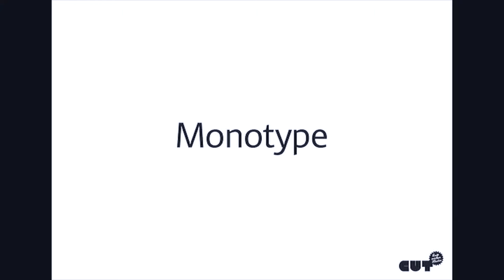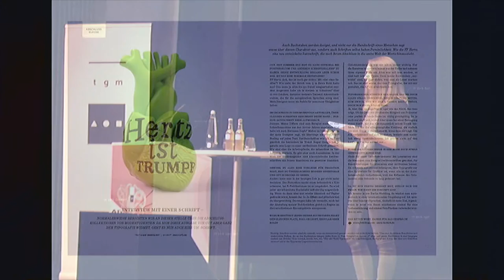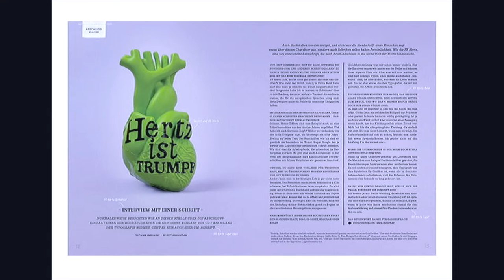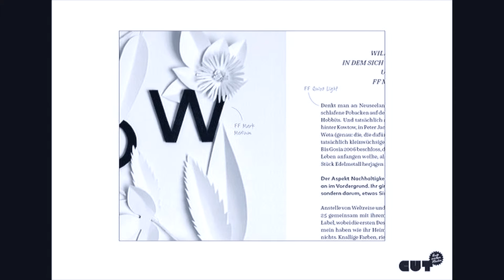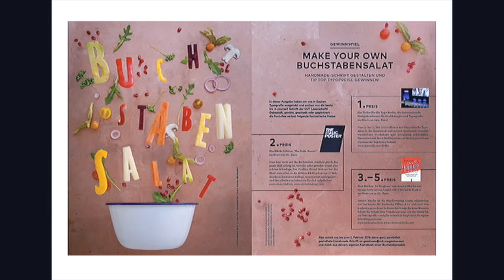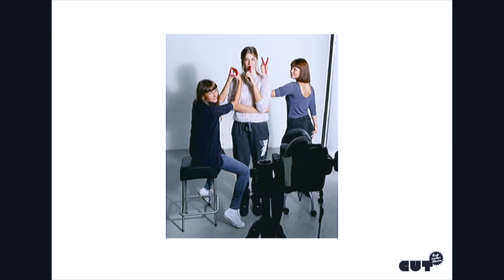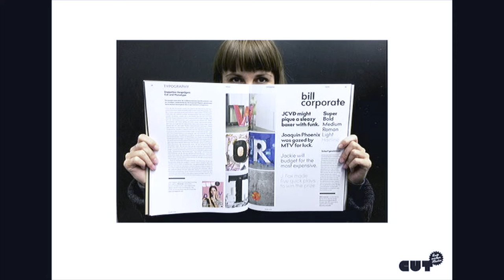Anke Eberhardt - How to do a theme issue {and to make typography interesting for dummies)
Usually, CUT magazine’s topics are “do-it-yourself”, fashion, and design – but not like your grandma’s crocheted tablecloth from back in the days. Being the first German magazine of the handmade movement, CUT gives a new image to craft, and always puts value on modern layouts. Its readership includes many graphic designers and artists, so when font dealer Monotype was searching for a platform to present their fonts, they didn’t choose a typography magazine, they chose CUT. Showcasing lettering in a real magazine design and demonstrating the potential of typography in a creative way; all while presenting Monotype’s range of letters was the goal. But how do you make such a specific topic interesting to readers who look at letters as a means to an end, and are far from knowing what a serif is? How to not bore them on 146 pages? Is a magazine theme chosen by an external partner a burden or a motivational tool for the editorial staff? And how can such cooperation offer a new financial chance to a small special interest magazine? CUT #14 answers all of these questions. Including oversized letters built of furniture and people, and the literal German “Buchstabensalat” (a jumbled mess of letters which Germans call a salad – be prepared for some heavy word plays!), and maybe the first interview with a font ever.